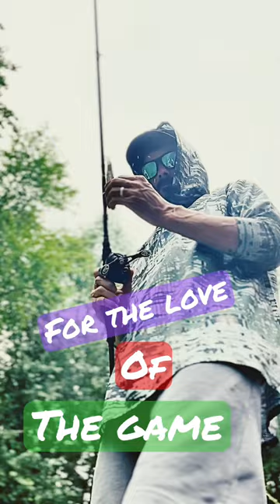Bass Fishing Is Life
Kayak fishing at its finest ☑️

We're on the road to 1k σяgαиι¢αℓℓу

Amazon Influencers Program

Merrimack Valley Kayak Shop Tell them I sent you.

Send me a screen shot of your order details on IG in a DM with any of my codes being used and I will make sure to tag you in my stories on instagram and Facebook for the public recognition.
SOCIAL ACCOUNTS

PARTNERS

6th Sense Fishing
Waterland fishing optics
NuCanoe
Tightline Anchor
Amped outdoors
CannaDipscbd
Anglr
Swagger Tungsten
Merrimack Valley Kayak Shop
SnapMounts